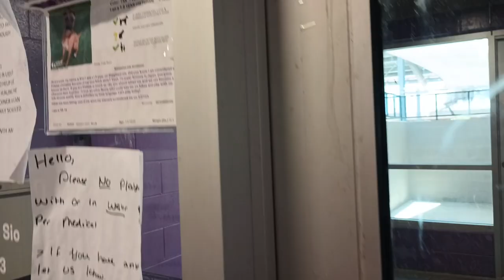Ellie 1y Pet Id 923033 kennel big room 3 HSSAZ shelter playin our game pure pleasure being by her296